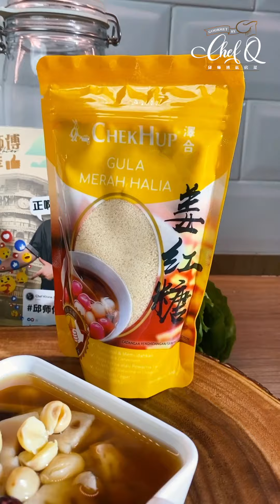不用姜的姜糖水？金果莲藕姜糖水 | Ginkgo Lotus and Ginger Dessert Soup by Chef Khiew【邱師傅養生系列】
大家好🥰不用姜也可以煮出姜的味道?!
香辣又甜甜的糖水～简单材料却十分丰富，还更有许多功效 ❤
喜欢的马上分享出去！
金果莲藕姜糖水
Ginkgo Lotus and Ginger Dessert Soup
材料 Ingredients：
500g 莲藕（切片） / Lotus Roots(Sliced)
30g 白果 / Ginkgo Fruits
30g 莲子（泡发1小时） / Lotus Seeds(Rehydrate for 1 hour)
16粒 红枣 / Jujubes
2公升 水 / Water
120g 泽合姜红糖 / Chek Hup Ginger Brown Sugar

请加入《邱师傅美食群》和更多爱烹饪的学员们分享与学习